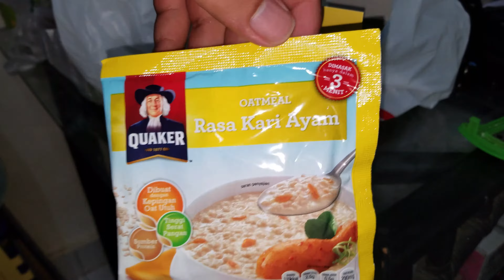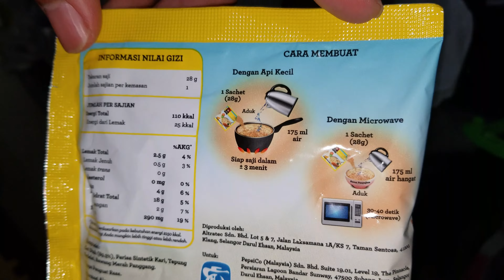Unboxing Quaker Oat Chicken Curry Flavour / Havermout Kari Ayam